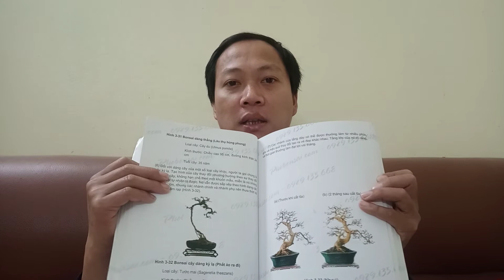Muốn tạo tác cây cảnh thành công hãy chọn cho mình người thầy đó là sách